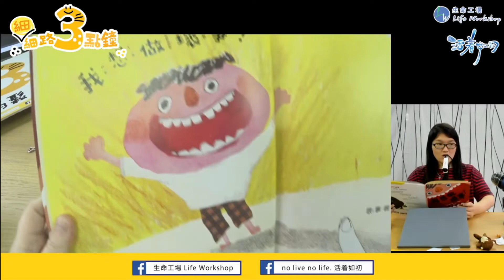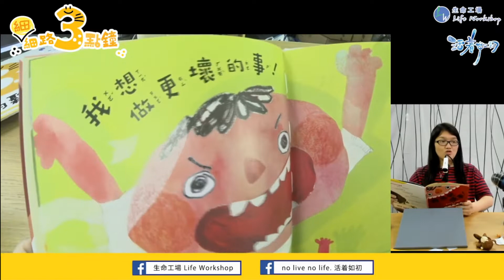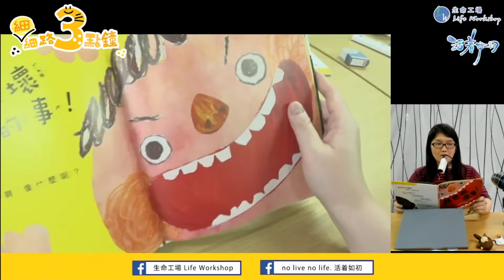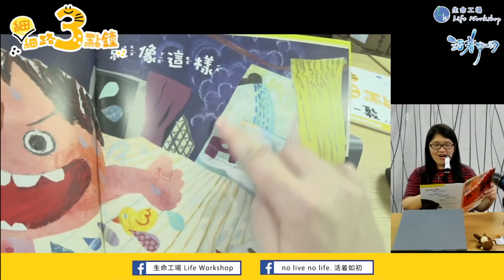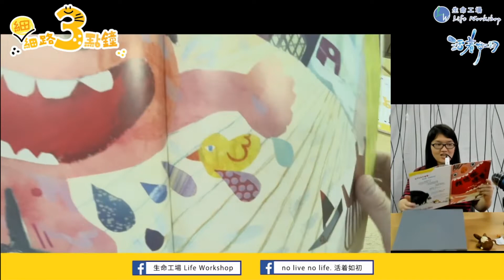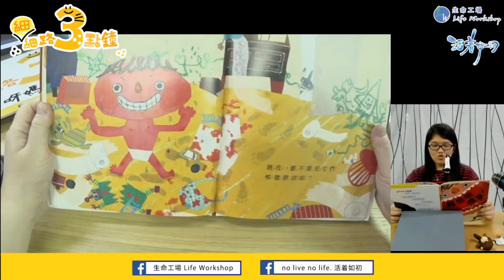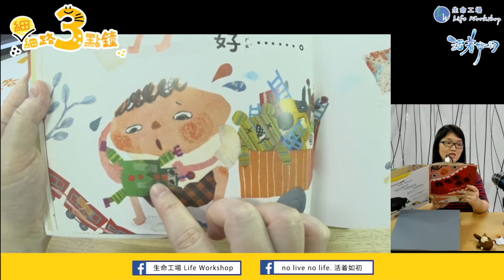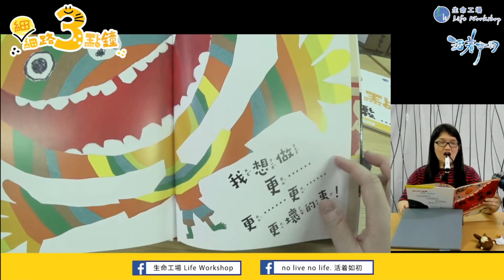第88集：【我想做壞事!】廣東話故事 廣東話 講故事 繪本 兒童【「細」細路3點鐘】 呀爸呀媽鬆一鬆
鍾唔鍾意【我想做壞事!】嘅故事呢？
記得參加今集嘅有獎遊戲：
每一集，我哋會揀出2位得獎者，可「自選一本繪本 或 REstore $50現金劵 」。
遊戲將於5日後(2020年6月20日晚上12:00)年截止。

得獎的細細路，將會收到Email通知有關領獎通知及安排。
感謝你的參與呀～大家快Ｄ參加啦！

節目重溫：【細路3點鐘】集數重溫清單
(第67集-最新集數)【細細路3點鐘】